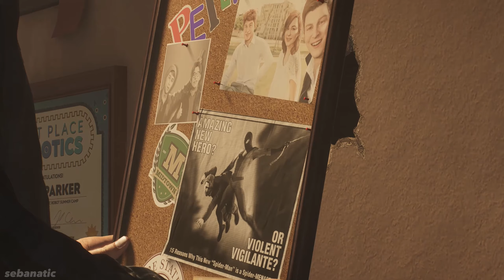Spider-Man 2 PS5 - All YOUNG PETER PARKER Scenes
Here are ALL YOUNG PETER PARKER CUTSCENES in Marvel's Spider-Man 2. I'd be down to play a Spider-Man game set in Peter's early years kinda like Batman: Arkham Origins.

All of the gameplay showcased in this video was recorded and edited together by sebanatic5000 (Me)